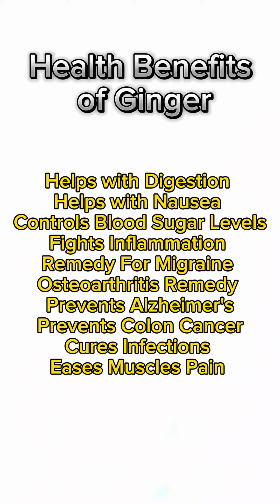Home Remedies For Cold and Flue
Cold and flu (Home Remedies)

Ingredients:
* Ginger
* Lemon
* Mint Leaves
* Biryani Leaves (Mix Leaves)

This is good for cold and flu and it's very effective to cure, I've been drinking this for 3days but after that  I feel better.